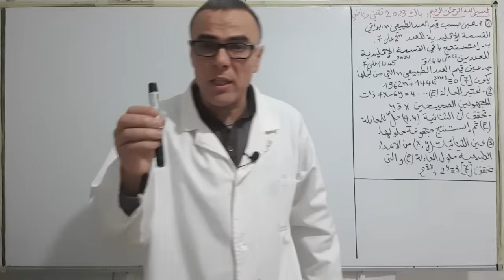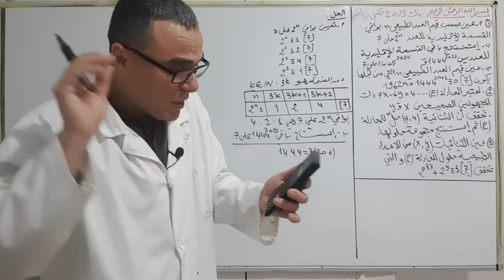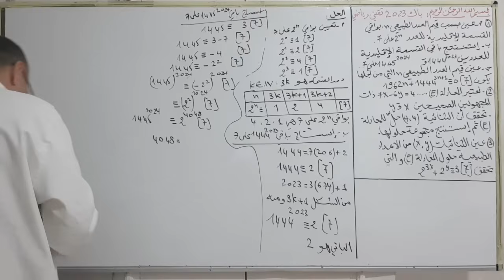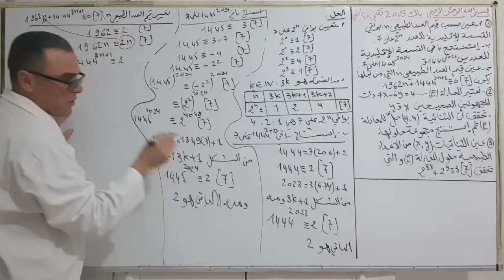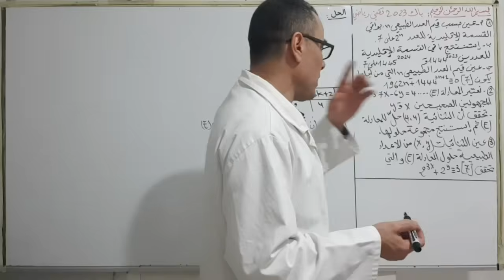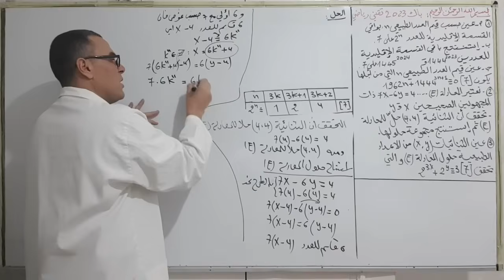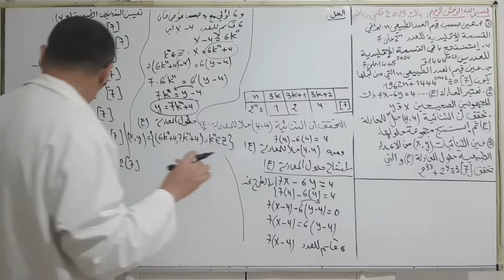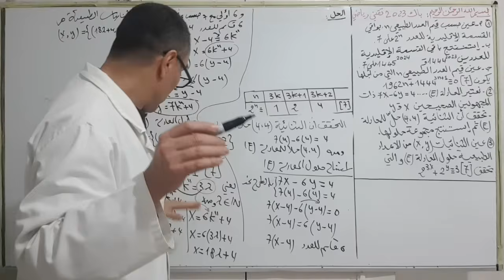دير لباز في الجبر ( القسمة في زاد) رقم 14 (باك 2023 تقني رياضي )❤♥️🏆